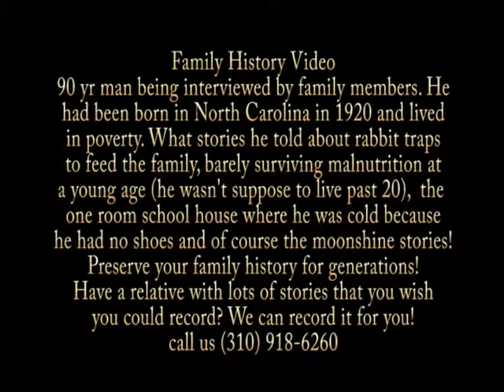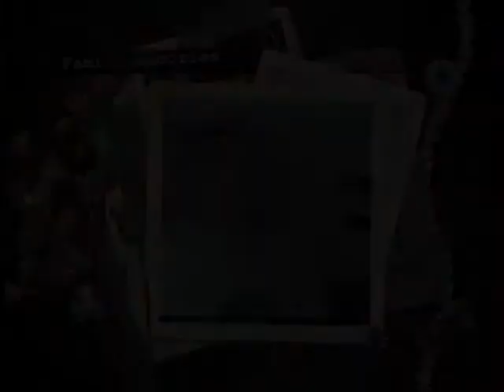amazingmemories.net family history video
amazingmemories.net family history video of a 90 yr old man being interviewed by family members who wanted to preserve their many family stories of a family growing up in North Carolina in the early 1900s thru poverty, rabbit traps to supply meat for the family, nearly dying from malnutrition, the CCCs, the one room school house and the great stories of the moonshine.